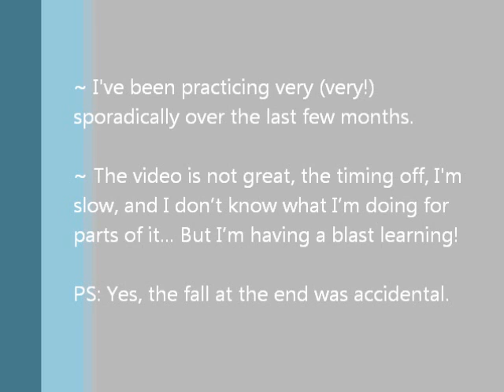Nixie's First Shuffle Video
Song: Raver Raver Raver EFM-7

My first shuffle video! I have several weeks worth of practice, spread out over a year. Recently decided to actually start practicing regularly. :P I know my music choice is non-standard, but I like it.

This is my first day trying to incorporate some Tecktonik-style arm movements, so that's why I'm all over the place with my arms. There are also several pauses, weird movements, off time t-steps, etc. However, the ending on this one was too good to pass up! Plus, I was having a lot more fun than some of my more 'polished' videos, which I think is just as important.

I definitely had fun making this, and I hope you enjoy it! Positive and/or constructive comments are welcome and encouraged!